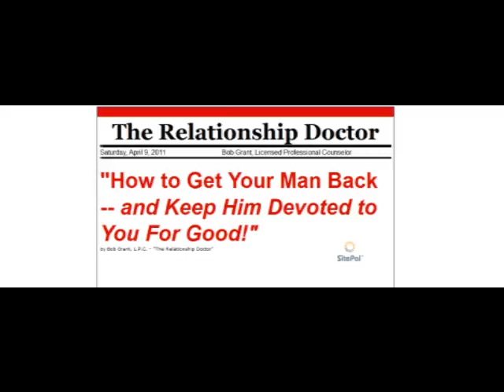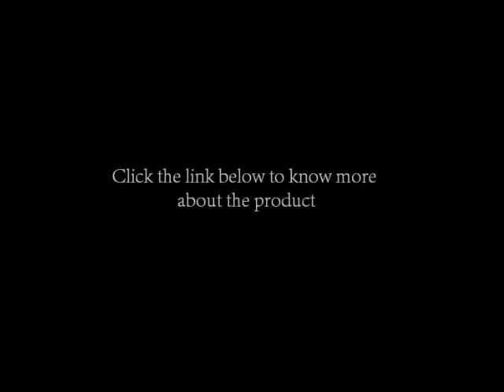How Do I Get Him Back?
You meet a great guy.  You start dating and your relationship goes well over the first few weeks or months.  You're convinced he's definitely into you -- maybe even in love with you.  Suddenly, just when you start thinking he's Mr. Right, he loses interest in you and begins to pull away.

You panic -- and you start asking yourself, "What happened?"

Then comes the inevitable question ...

You spend all your time replaying in your mind over and over what happened during your last conversation or encounter with him, looking for clues as to what might have led to your breakup.  What should you have done or said -- and what should you not have done or said?  You say to yourself, "If only I could understand why he left me, I could fix it."